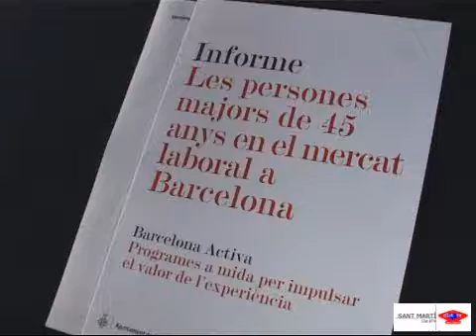2009 03 16 Programes ocupacio mes 45 anys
Barcelona Activa presenta dues ofertes formatives en matèria d’ocupació adreçats a persones majors de 45 anys, els programes Idees Madures i Un Valor Segur.